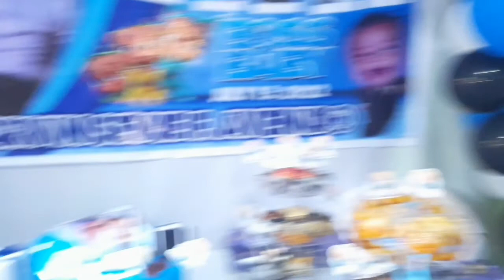binyagan at kainan (bondingwithmyrelatives)